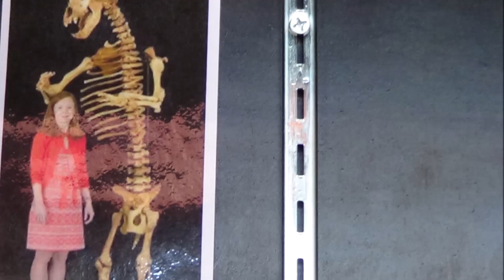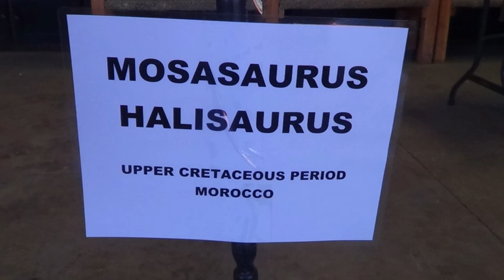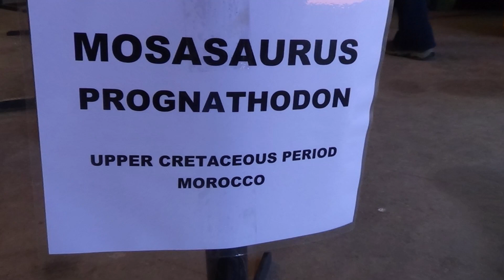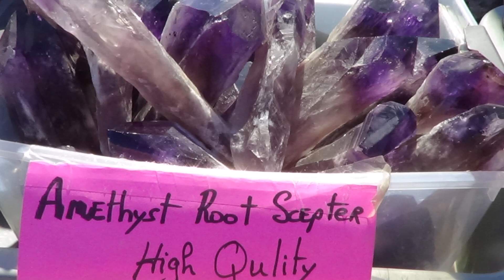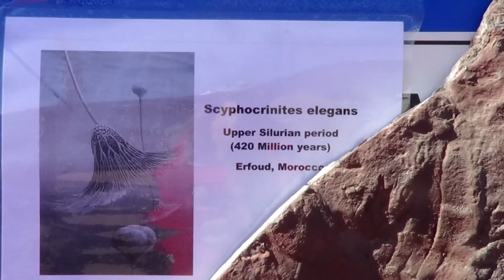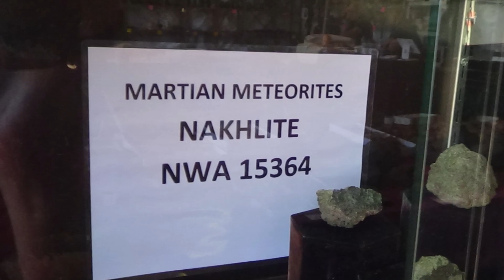Tucson Mineral Mile Main Avenue Fossil Show- SlideShow